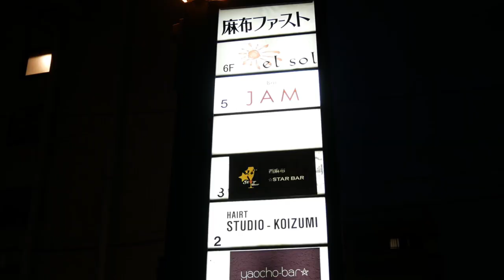【Sushi】Kitamura@Roppongi 【鮨】きたむら@六本木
【Restaurant info】
Restaurant name ：Kitamura (きたむら)
Categories：Sushi, Kappo (Traditional Japanese)
Price：about ¥16,000（chef's choice）
Addresses：1 Chome-4-41 Nishiazabu Minato-ku Tokyo-to（東京都 港区 西麻布 1-4-41 麻布ファースト　４Ｆ）

【Rating】Max５star
3.5 SushiTube stars

【SushiTube Review】
You can enjoy sushi at reasonable prices.